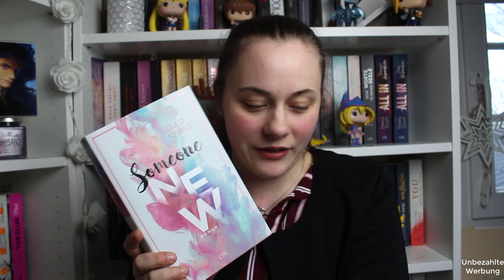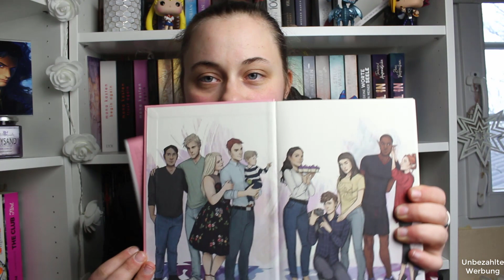SOMEONE NEW REZENSION | Top oder Flop?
Hallo Zusammen :) Heute kommt noch meine persönliche Meinung zu Someone New von Laura Kneidl :) Schreibt mir doch gerne mal, wie ihr das Buch findet?